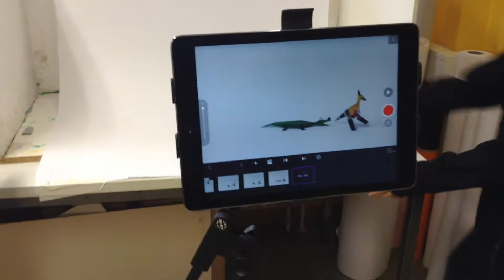Tag 2 in 60 Sekunden | jubezmediale 2016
Ein ereignisreicher zweiter Tag der jubezmediale 2016 geht zu Ende und wir haben viel gesehen, viel erlebt und berichtet. Aber wie es sich für einen tollen Festivaltag gehört kommt hier das passende After-Movie - der Tag in 60 Sekunden: